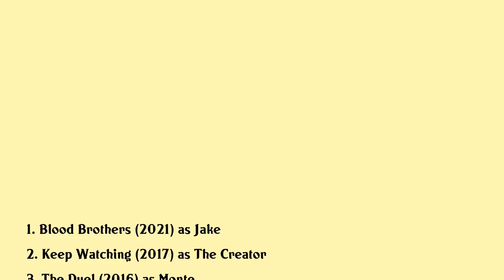Christopher James Baker Movies list Christopher James Baker| Filmography of Christopher James Baker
Christopher James Baker Full Movies List Filmography of Christopher James Baker

Latest movies of Christopher James Baker are:

1. Blood Brothers
2. Keep Watching
3. The Duel
4. The Purge Election Year
5. Appropriate Behavior
6. Sanctum
7. Archipelago
8. Nims Island
9. The Condemned
10. Kokoda
11. The Great Raid
12. Ike Countdown To D Day
13. Serendipity

Complete list of movies acted by Christopher James Baker are in this video.

Please Comment down your favorite movie of Christopher James Baker